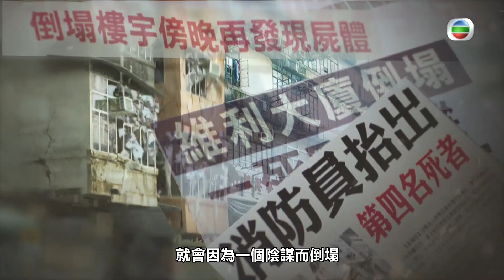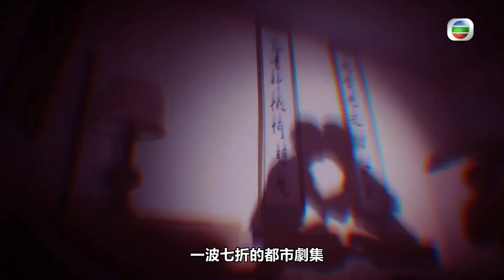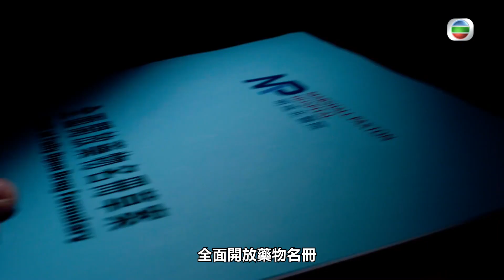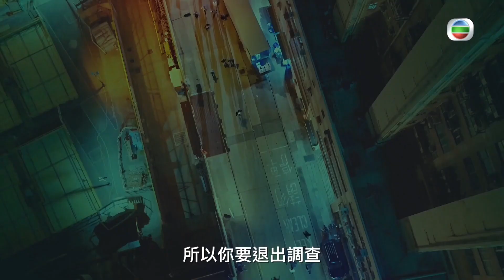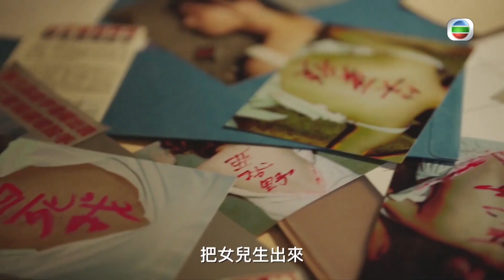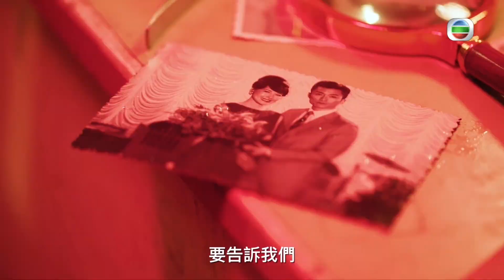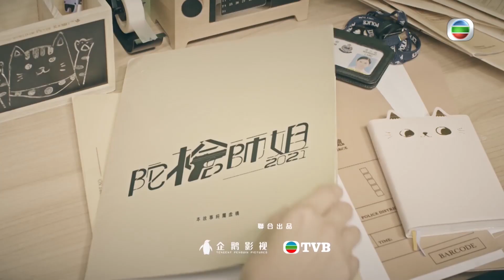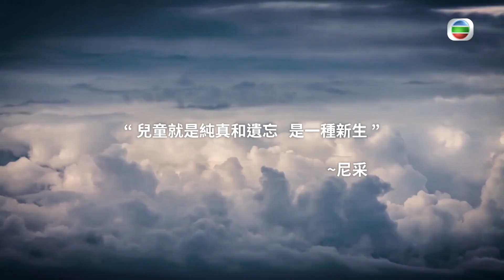【TVB節目巡禮2021】劇集篇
節目巡禮搶先預告來年的矚目大劇《使徒行者3》、《踩過界ll》、《換命真相》、《超能使者》、《刑偵日記》、《BB大晒》、《失憶24小時》、《七公主》、《伙記辦大事》、《白色強人II》、《金宵大廈2》、《香港愛情故事》、《陀槍師姐2021》及《兒科醫生》！